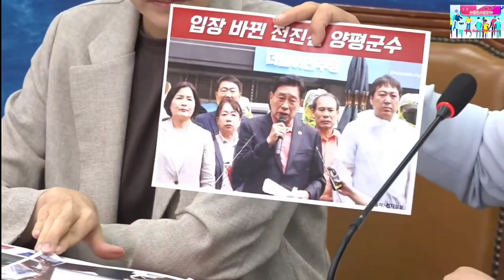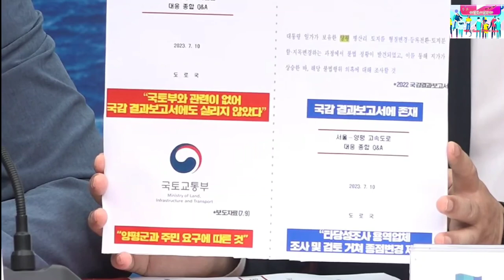2023.7.12일 더불어민주당 최고위원회의@everyone